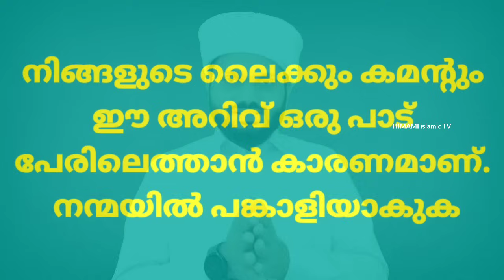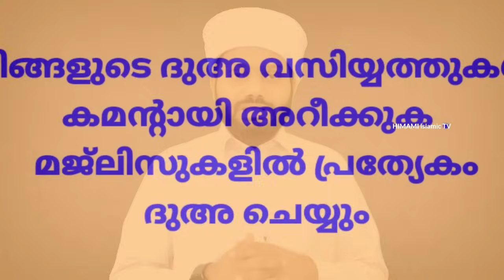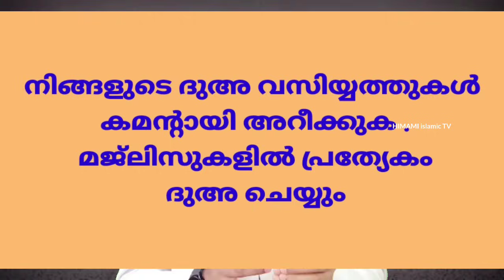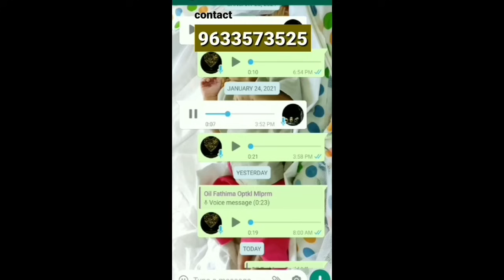ജനാബത്ത് കുളി ഇത്രയും സിംപിളാണ്. നാം അറിയാതെ ചെയ്യുന്ന വലിയൊരു തെറ്റുണ്ട്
ഞങ്ങളുടെ എല്ലാ മരുന്നുകളും കൊറിയറിൽ എത്തിക്കാൻ

Bovikanam [ HOUSE ]
Muliyar  [ PO ]
Kasaragod
Kerala
671542 [ PIN ]

himami bovikanam
kabeer himami bovikanam
class malayalam
islamic speech